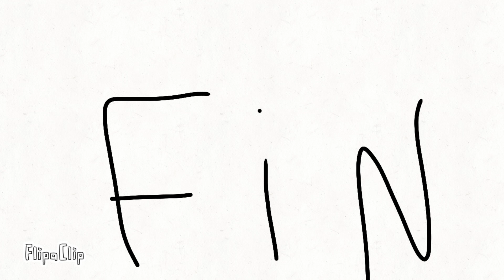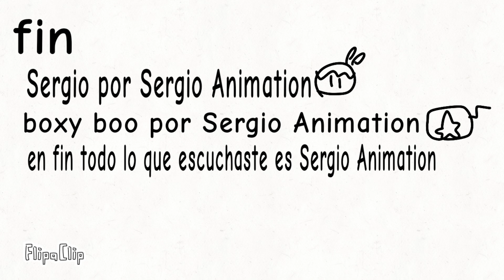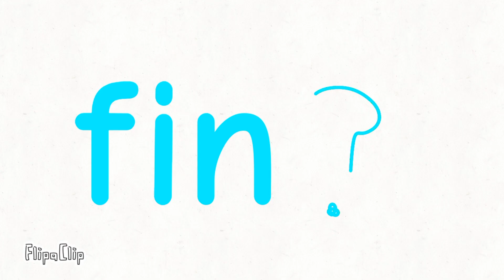Sergio new aventure temporada 1 completa y sorpresa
Sergio después de conocer a los otros sergios se envarca en la aventura mas epica del mundo y 2023 a finales de veranos estara una sorpresa
Capitulos
0:12 capítulo 1
4:01 capítulo 2
6:07 capítulo 3
7:20 capítulo 4
8:22 capítulo 5
9:21 capítulo 6
10:43 capítulo 7
11:27 capítulo 8
13:29 capítulo final 9
44:33 temporada 2 primer trailer